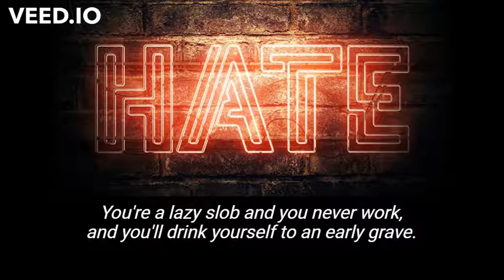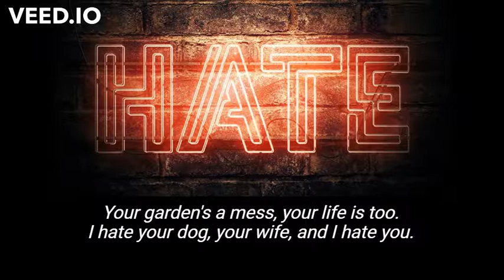20 Things I Hate About You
I was in an odd mood when I wrote and recorded this.